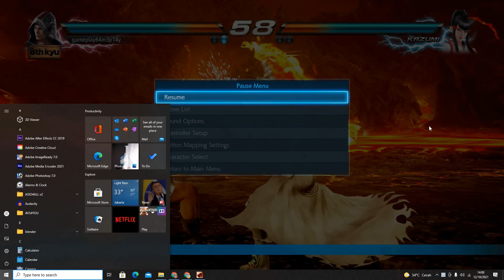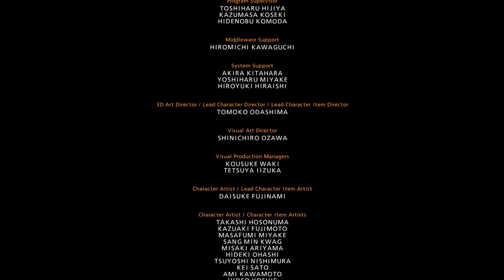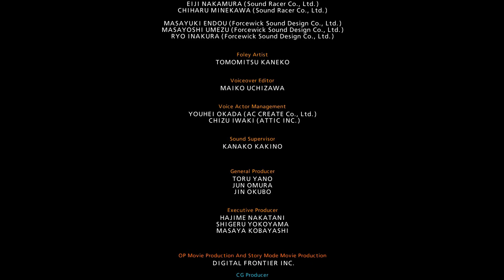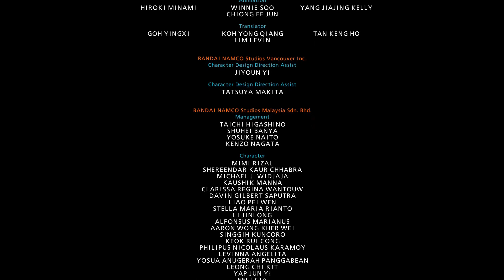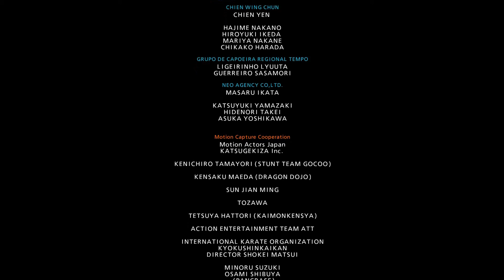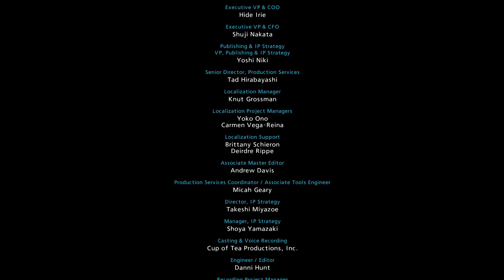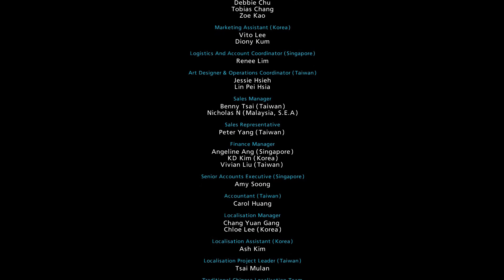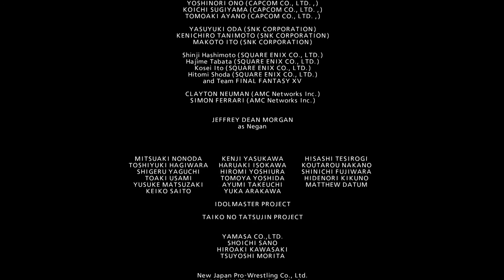Steve Arcade Battle - TEKKEN 7 (vs. Kazumi)